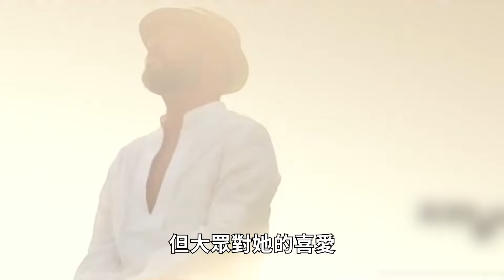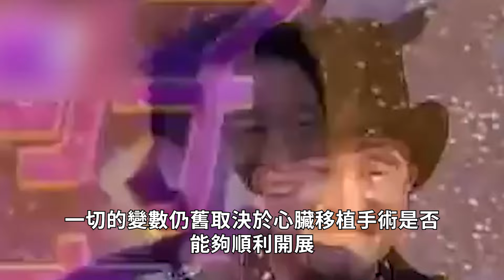辛龍喪妻4年再傳喜訊，7歲女兒街頭獻唱大哭讓人心疼，劉真去世真相徹底瞞不住#劉真#辛龍#群星會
8000萬！那英家中地下車庫搜出巨額現金！黑了學員3800萬還讓學員跪，難怪周杰倫當場罷錄，李克勤現場不忍爆哭！

55歲蔡幸娟3億豪宅曝光，偷吃富豪14年內幕瞞不住，難怪當初拋棄謝孔忠！
59歲江蕙近況曝光，勾引人夫內幕終於瞞不住，難怪至今無人敢娶
此作品為原創製作，未經許可禁止轉載。對於侵犯版權行為，將保留一切追溯權利
商務郵箱：

8000萬！那英家中地下車庫搜出巨額現金！黑了學員3800萬還讓學員跪，難怪周杰倫當場罷錄，李克勤現場不忍爆哭！

55歲蔡幸娟3億豪宅曝光，偷吃富豪14年內幕瞞不住，難怪當初拋棄謝孔忠！
59歲江蕙近況曝光，勾引人夫內幕終於瞞不住，難怪至今無人敢娶
群星会240223张忠谋10 群星会240227辛龙04